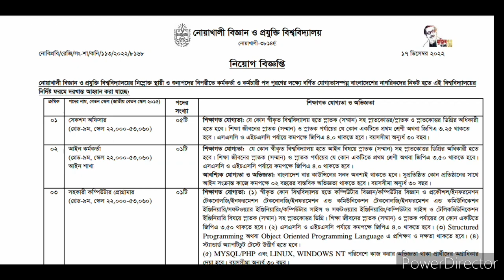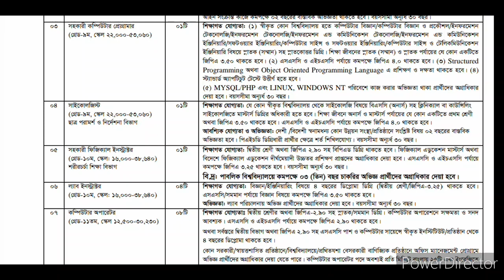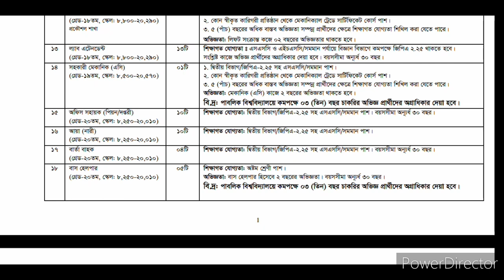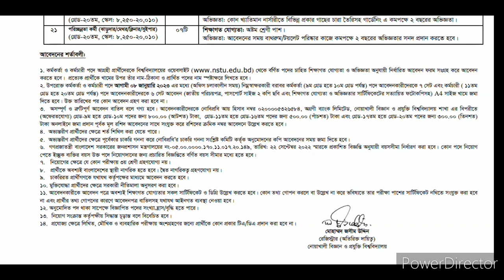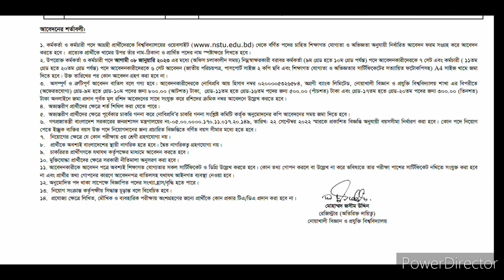নোয়াখালী বিজ্ঞান ও প্রযুক্তি বিশ্ববিদ্যালয়ে নিয়োগ বিজ্ঞপ্তি। Last date 08 January 2023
Noakhali science and technology University job circular